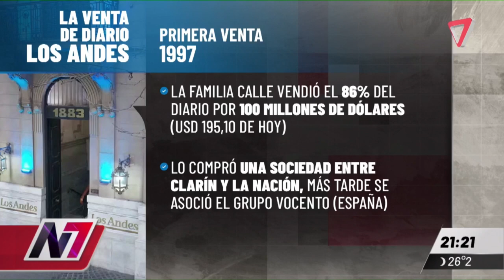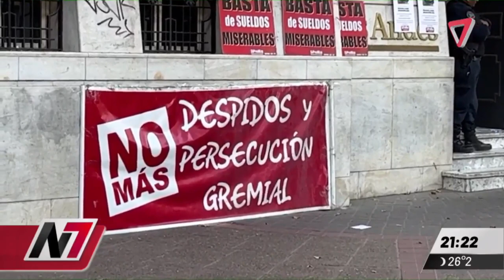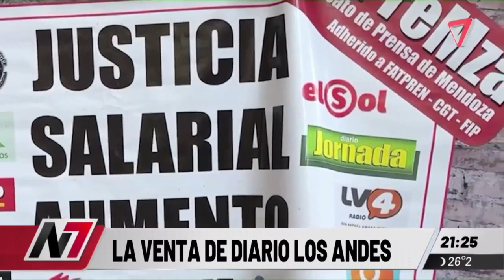La venta del diario Los Andes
Ricardo Montacuto analiza las diferentes adquisiciones del diario en el tiempo, el cierre de la planta impresora y el posible futuro del diario.